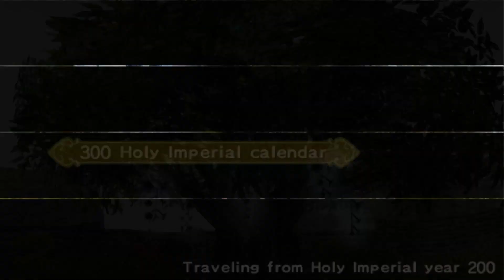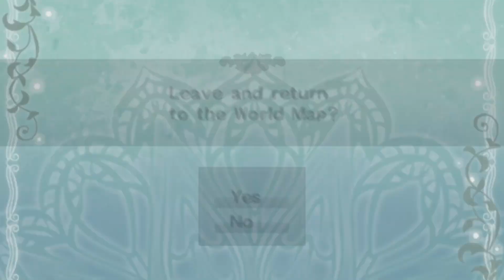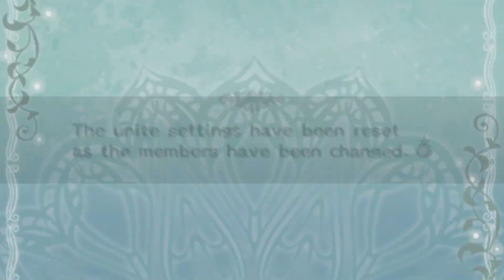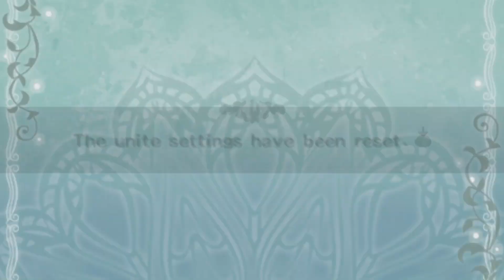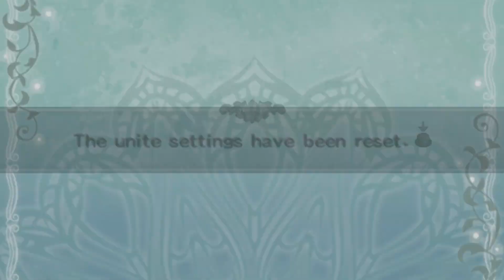SUIKODEN: WOVEN WEB OF THE CENTURIES ( English ) - Gameplay Walkthrough - part 22 [No Commentary]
Like Suikoden Tierkreis, Tsumugareshi Hyakunen no Toki is a side-game which takes place in its own universe within the Suikoden "Million World" multiverse outside the continuity of other games in the series. The plot concerns the main protagonist, a swordsman from a small village, and his two friends, Myura and Zeno, who are thrown back in time 100 years by a mysterious boy named Xephon. While in the past, they must train with heroes of antiquity and eventually face the Centennial Monster, a powerful being which rises every century and attempts to destroy the world.